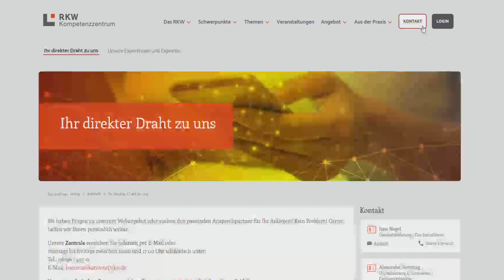WANTED – Fachkräfte gesucht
Der Mangel an Fachkräften ist weiterhin das größte Problem für den Mittelstand. Demografie, Digitalisierung und Nachhaltigkeit machen die Arbeit für die Unternehmensleitung nicht einfacher.
Wir unterstützen Unternehmen bei diesen Herausforderungen im Wettbewerb um Fachkräfte. Wie das konkret funktioniert, berichtet Sonja Müller, Fachbereichsleiterin im RKW Kompetenzzentrum.
Das Video bildet den Auftakt zu unserer Reihe „WANTED – Fachkräfte gesucht“

Über das RKW Kompetenzzentrum
Das RKW Kompetenzzentrum ist ein gemeinnütziger und neutraler Impuls- und Ratgeber für den deutschen Mittelstand. Unser Angebot richtet sich an Menschen, die ihr etabliertes Unternehmen weiterentwickeln ebenso wie an jene, die mit eigenen Ideen und Tatkraft ein neues Unternehmen aufbauen wollen. Unser Ziel ist es, die Wettbewerbsfähigkeit und die Digitalisierung im Mittelstand zu steigern und zu fördern. Gefördert durch das Bundesministerium für Wirtschaft und Klimaschutz aufgrund eines Beschlusses des Deutschen Bundestags.